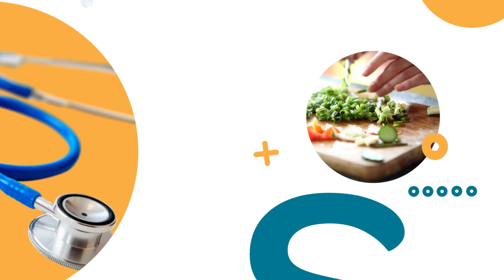La diabetes y el fenómeno alba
La doctora Jocelyn Mejía, nutrióloga y educadora en diabetes, indica que el fenómeno alba ocurre en las primeras horas del día y se trata de una elevación anormal en los niveles de glucosa de los pacientes con diabetes.

Explica que esto puede ocurrir por acción del hígado que mantiene los niveles de glucosa altos, por una mala dieta como cenar muchos carbohidratos en la noche, y por una dosis insuficiente de los medicamentos del paciente.